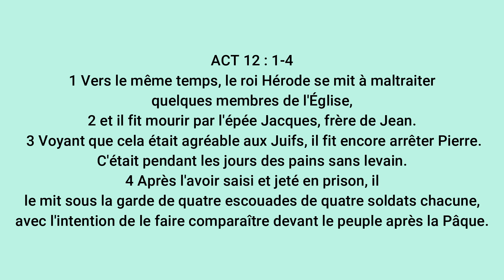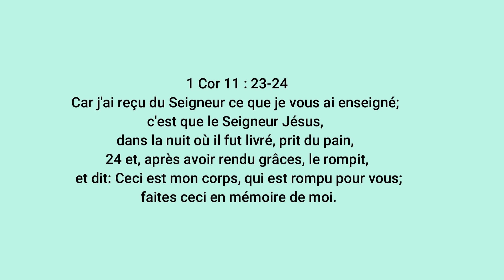Les Pâques finalement démasquées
Après avoir visionné cette vidéo, vous n'aurez plus d'excuse pour continuer                      avec l’idolâtrie dans l'Eglise en célébrant les Pâques.